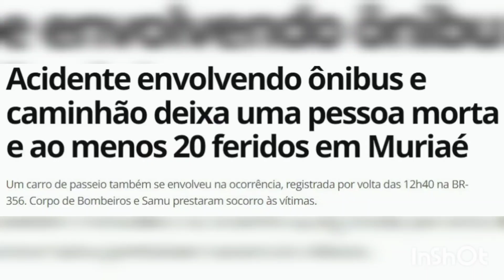UMA PESSOA MORRE E 20 FICAM FERIDAS EM ACIDENTE COM ÔNIBUS, CAMINHÃO E CARRO NA BR-356 EM MURIAÉ-MG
Uma pessoa morreu e outras 22 ficaram feridas em um acidente na BR-356, em Muriaé, no início da tarde desta quinta-feira (20). Segundo informações do Corpo de Bombeiros, três veículos se envolveram na ocorrência: um ônibus, um caminhão e um carro de passeio.

O condutor do caminhão morreu no local. Uma senhora, de idade não informada, conduzia o carro de passeio e foi levada com uma fratura no braço para o Hospital São Paulo. Já o motorista do ônibus foi socorrido consciente e orientado, com corte no joelho.

Viaturas do Serviço de Atendimento Móvel de Urgência (Samu) de Muriaé e Patrocínio do Muriaé prestaram atendimento às vítimas, que foram levadas para o Hospital São Paulo.

A rodovia precisou ser totalmente fechada. Não há informações sobre a origem e o destino dos veículos.